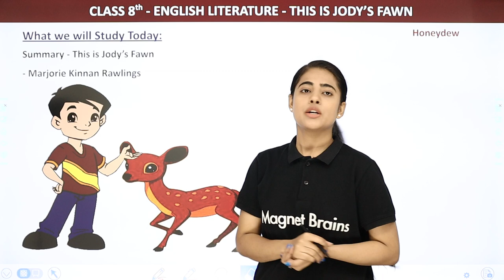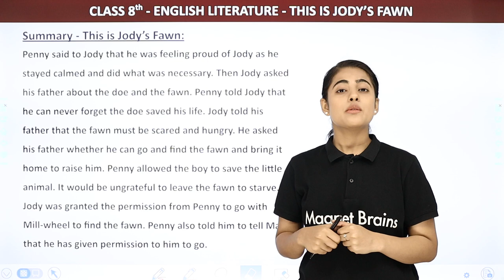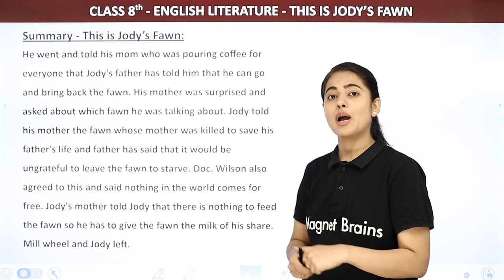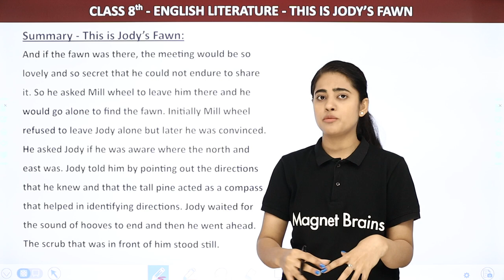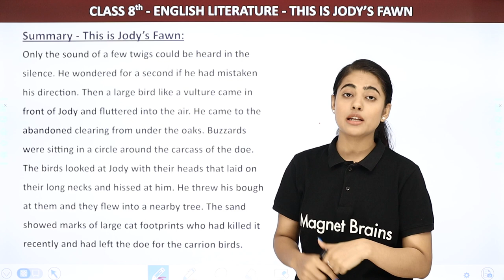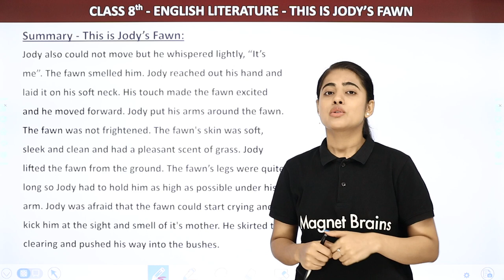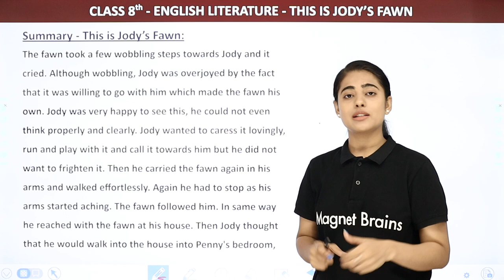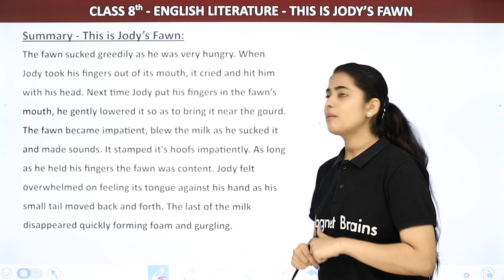Class 8 English Chapter 6 | This Is Jody’s Fawn Summary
✔️ Class: 8th
✔️ Subject: English
✔️ Chapter: This Is Jody's Fawn
✔️ Topic Name: Summary